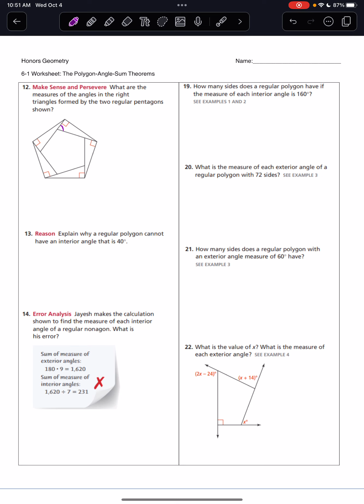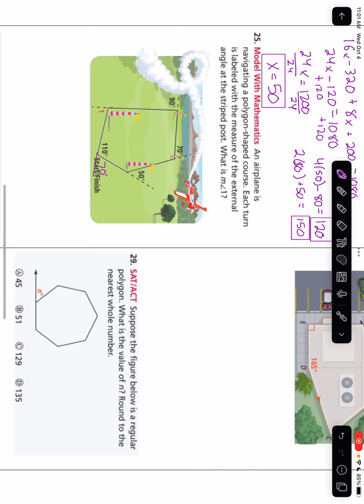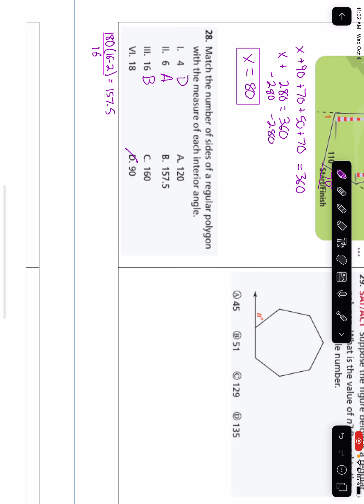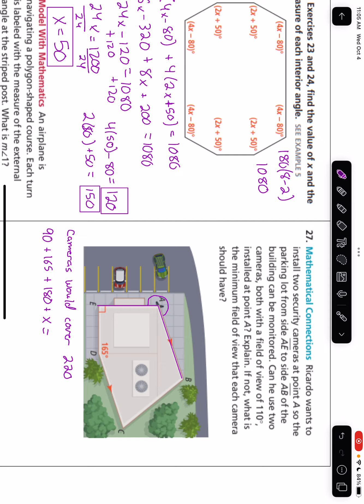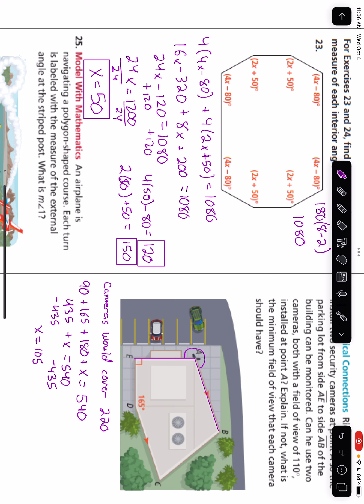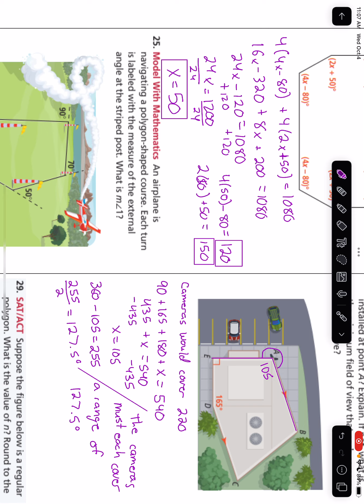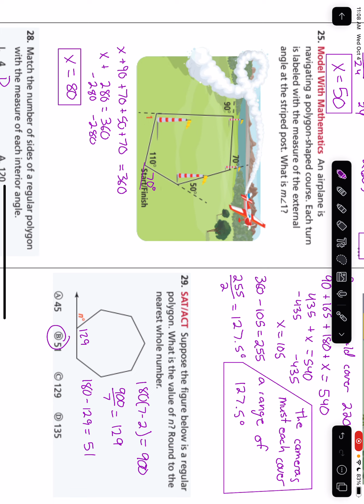Honors Geometry 6-1 Worksheet Key VIdeo